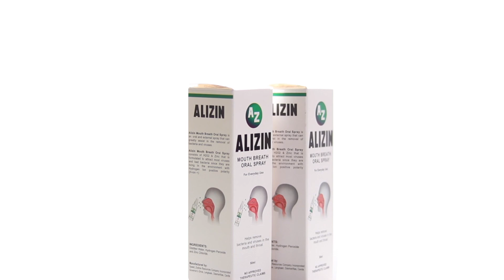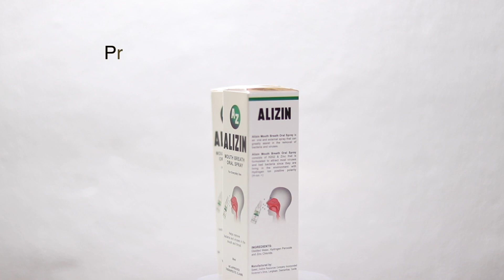QUARTER FINALS ROMMEL BARIA vs. JULIUS ESPOSO 🇵🇭 🏓